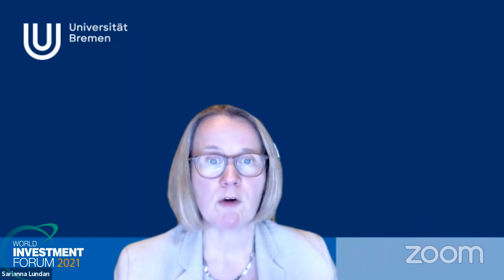Academic Track Daily Roundup (2/3) -- Wednesday, 20 October 2021 (WIF 2021)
Organized by the Academy of International Business (AIB) and Academic Partners.